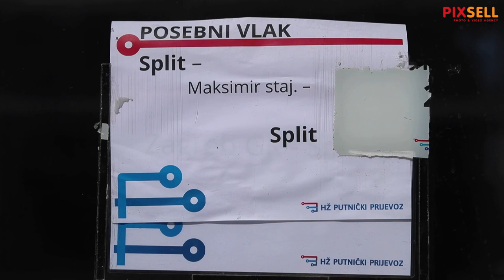Navijači Hajduka Bilim vlakom kreću prema Zagrebu na utakmicu Superkupa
Navijači Hajduka takozvanim Bilim vlakom kreću prema Zagrebu uoči utakmice Superkupa Hajduk-Dinamo.